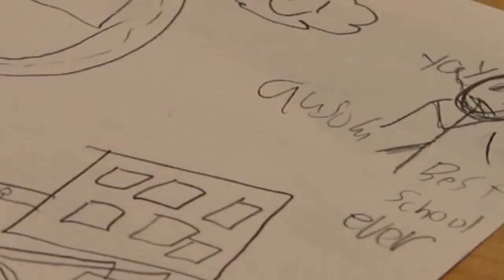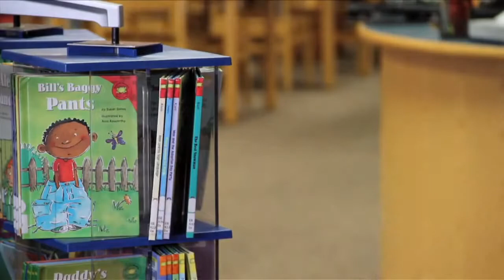Atlanta International School: Education with a Soul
AIS is arguably the BEST Private School in Atlanta!